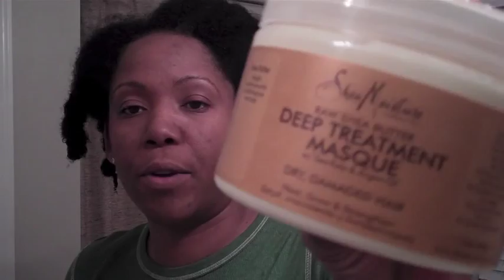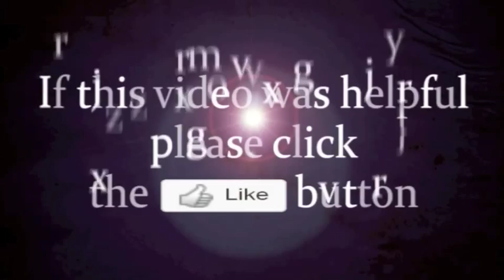Protein & Moisture Hair Balance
Protein & Moisture is a balance you must achieve for your hair to thrive and be healthy.  Is your hair too dry or extra mushy & stretchy?  I have been using too much protein and am trying Shea Moisture Deep Treatment Masque to add more moisture to my hair.